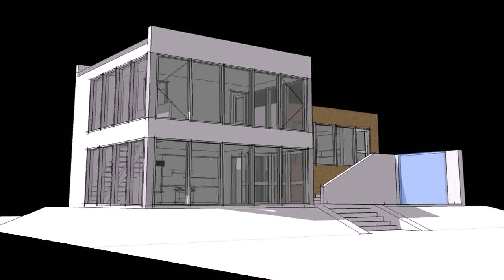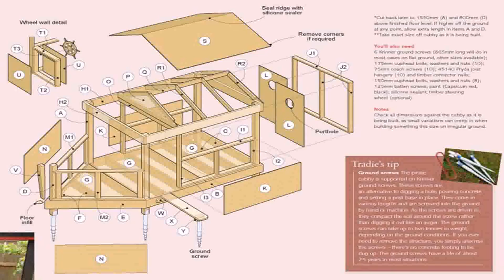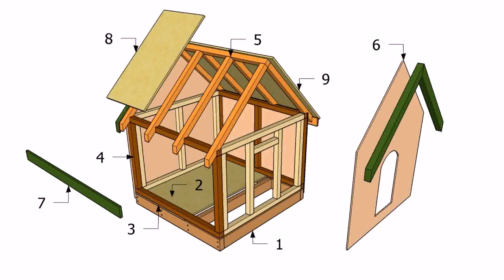Modern House Design Plans Pdf - Gif Maker DaddyGif.com (see description)